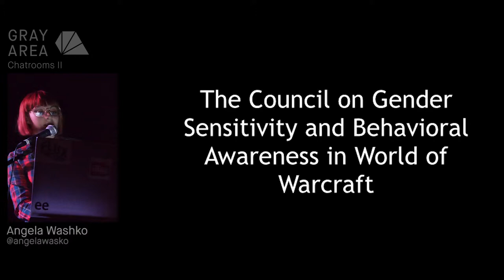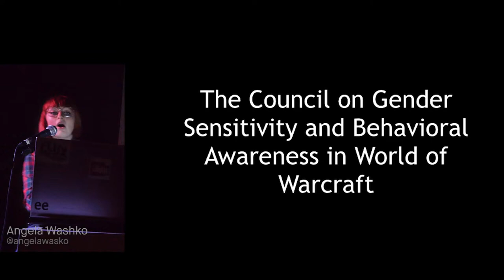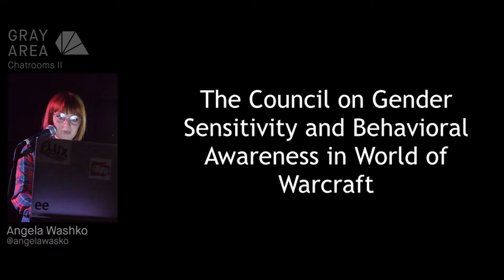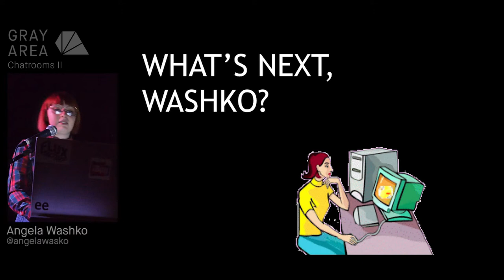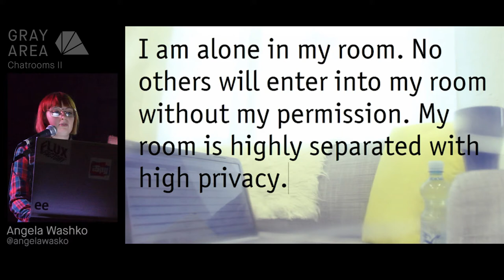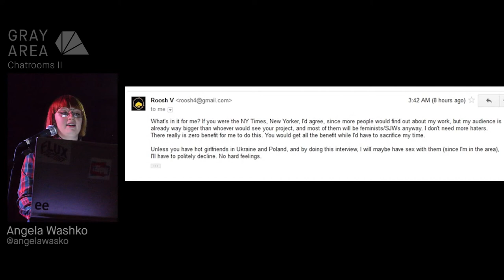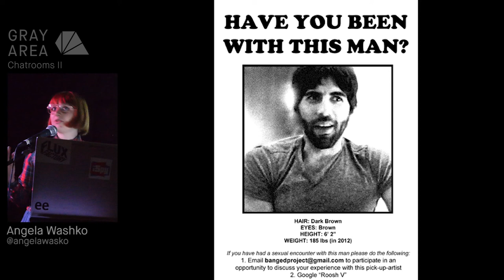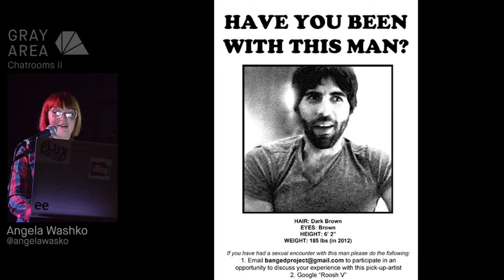Copy of Chatrooms II - Angela Washko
Chatrooms II @ Gray Area Theater

This artist talk was presented at Chatrooms II: Creative Code Meetup and GIFbites exhibition, which featured artists using online spaces, social media, and shareable imagery to critique, subvert, and expand the possibilities of the digital realm. Featured artists included LaTurbo Avedon, Laura Hyunjhee Kim, Tim Roseborough, and Angela Washko.

Chatrooms is a series of one-night-only screenings, installations, conversations, and workshops with a focus on elevating the dialogue around contemporary new media art practices. Curated by Morehshin Allahyari and Willa Köerner from within Gray Area Art + Technology's Cultural Incubator, Chatrooms provides spaces – both online and offline – for discussion around making, exhibiting, collecting, and conserving digital art.

Angela Washko is a performance and video artist creating new forums for discussions of feminism where they do not exist. Her practice is research-based, employing data as a storytelling tool to create prototypes for actions by others. In 2012, Washko founded The Council on Gender Sensitivity and Behavioral Awareness in World of Warcraft as an ongoing intervention on communal language formation inside the most popular online multiplayer role playing game of all time. A recent recipient of The Franklin Furnace Performance Fund Grant, a Rhizome Internet Art Microgrant, a Danish International Visiting Artist Grant and the Terminal Award, Washko's practice has been highlighted in Time Magazine, The Guardian (UK), ARTnews, VICE, Hyperallergic, Rhizome, the New York Times, The Creator's Project, Dazed and Confused Magazine, Digicult, ArtInfo, Bad At Sports and more. Her projects have been presented nationally and internationally at venues including Kiasma Museum of Contemporary Art, MOD: Monitor Digital, Moving Image Art Fair, K11 Concepts, Interaccess, the Rotterdam International Film Festival, Institute for Contemporary Art Boston and Foundation Vasarely, to name a few.